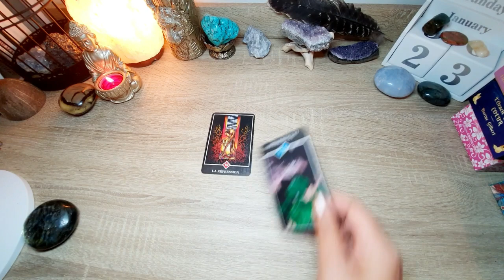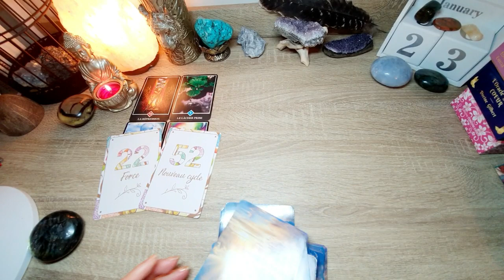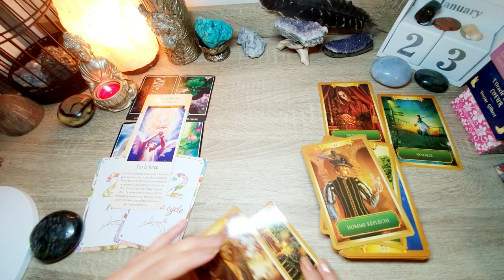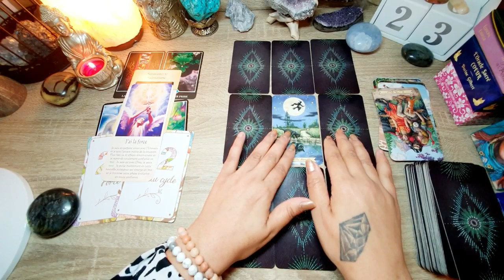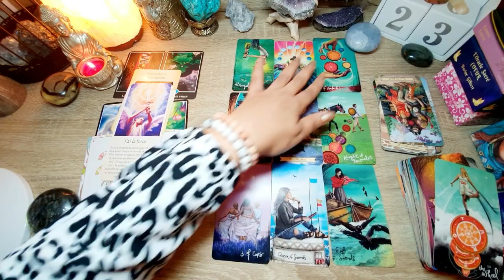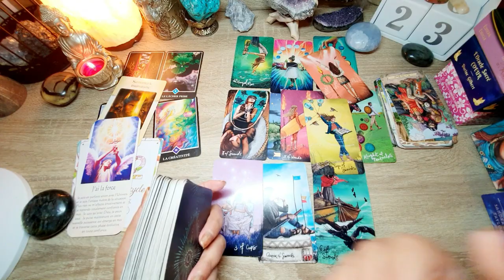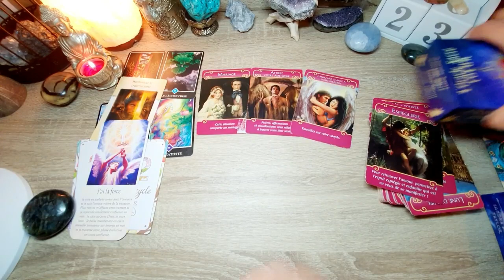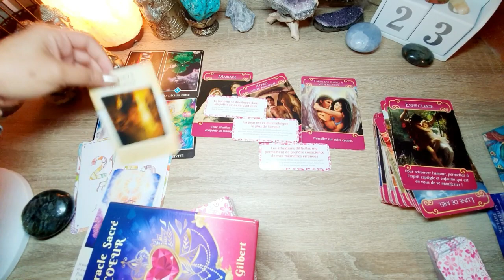Singe🐉2021.Nouveau cycle/Lâcher prise et Guérison 🐉🙏❤